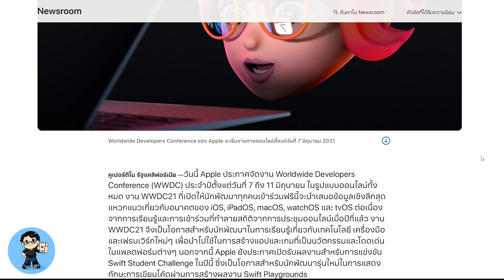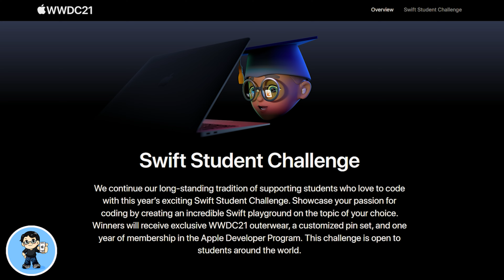iOS 15 เปิดตัว มิถุนายนนี้ | WWDC 2021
iOS 15 และ iPadOS 15 พร้อมเปิดตัวเดือนมิถุนายนนี้แล้วครับ วันนี้ Apple ร่อนบัตรเชิญใหญ่ งานสำคัญประจำปี WWDC 2021 หรือ Worldwide Developer Conferences ของปี ค.ศ. 2021 ในวันที่ 7 – 11 มิถุนายน ค.ศ. 2021 นี้แล้วครับ แน่นอนว่าเราจะได้เห็น iOS 15 และ iPadOS 15 กันแล้ว
สำหรับ WWDC เป็นงานประชุมและสัมมนาทางวิชาการของนักพัฒนาแอพสำหรับ iOS, iPadOS, MacOS, watchOS และ tvO จากทุกมุมโลก ทุกเพศทุกวัย
อย่างไรก็ตาม การเปิดตัวครั้งนี้ ยังคงเป็นการเปิดตัว iOS 15 เวอร์ชันเบต้า และ iPadOS 15 เวอร์ชันเบต้านะครับ ตัวเต็มน่าจะมาช่วงปลายปี 🍎

🌟 iOS 14.5 Beta 5 ฝันสลาย...

🌟 iOS 14.4.2 ตัวเต็มมาแล้ว สำคัญมาก! อัพเดตด่วน ก่อนโดนแฮกค์

🌟 iOS 14.4.1 มาแล้ว อัพเดตด่วน! ก่อนโดนแฮกค์